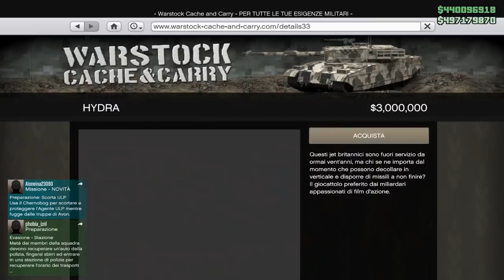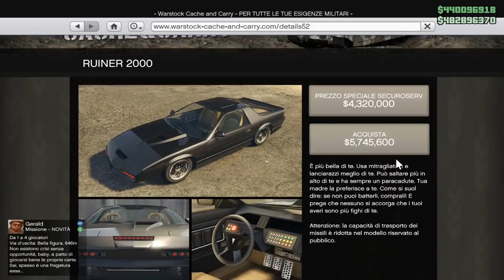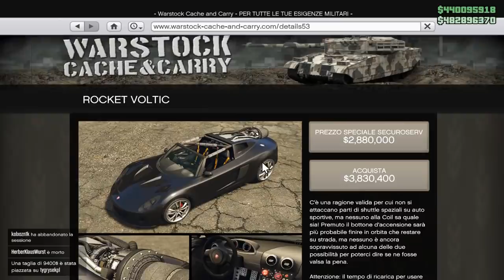Top 5 Veicoli Che Non Devi Assolutamente Comprare Su Gta 5 Online! Non Comprarli Fanno Schifo!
Obiettivo 135K :D

►Pagina Facebook: GTA TV
►Profilo Instagram: gta_tv_official

OPPURE
►Contattami su Instagram gta_tv_official

✪GRUPPI TELEGRAM UTILI:
►GRUPPO TELEGRAM DI GTA TV [INCENTRATO SUI GLITCH]:

✪COME GIOCARE CON ME:
► xGta_Tv_YTx [RICHIESTE PIENE]
►Profilo live che dico solo in live :P